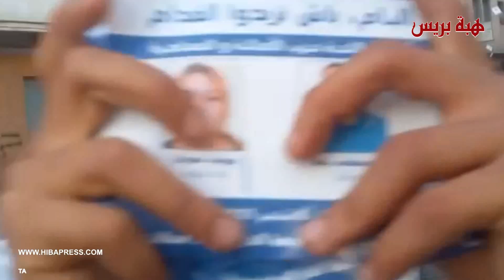المحفوط وبرمز الجرار يجوب شوارع سباتة في تجاوب وتفاعل بأكبر حملة انتخابية بالمنطقة